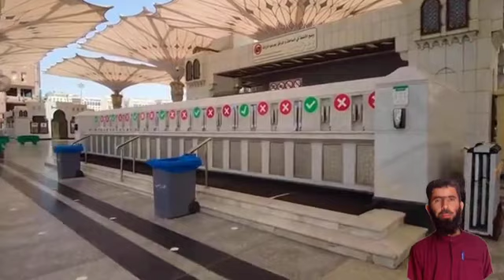طیبہ سے دور رے کر دنیا میں جینا کیا ہے بہترین خوبصورت آواز میں ویڈیو کو پورا سنے لازم